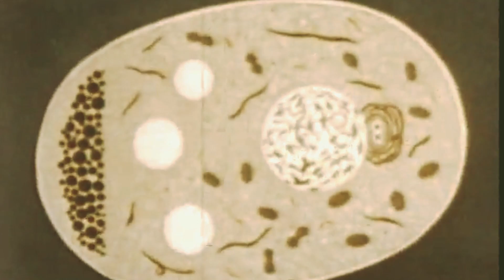Poolside – Can't Stop Your Lovin' (feat. Panama) – NEIL FRANCES Remix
CA SUNSET TOUR II

DEC 26 – San Francisco, CA – The Fillmore $#
DEC 27 – Santa Ana, CA – The Observatory %#
DEC 28 – San Diego, CA – The Observatory %#
DEC 31 (New Year's Eve!) – Los Angeles, CA – The Fonda Theatre !#

EU / UK TOUR WINTER '20

SUN, 09 FEB – Oslo, Norway – Rockefeller *
MON, 10 FEB – Stockholm, Sweden – Vasteatern *
TUE, 11 FEB – Copenhagen, Denmark – Vega Main Hall *
THU, 13 FEB – Hamburg, Germany – Uebel & Gefährlich *
FRI, 14 FEB – Cologne, Germany – Live Music Hall *
SAT, 15 FEB – Paris, France – Elysée Montmartre *
MON, 17 FEB – Brussels, Belgium – AB Ballroom @ Ancienne Belgique *
TUE, 18 FEB – Amsterdam, Netherlands – Paradiso *
WED, 19 FEB – Berlin, Germany – Huxley’s *
FRI, 21 FEB – Warsaw, Poland – Praga Centrum *
SUN, 23 FEB – Prague, Czech Republic – Roxy *
MON, 24 FEB – Budapest, Hungary – Akvárium *
TUE, 25 FEB – Vienna, Austria – WUK *
THU, 27 FEB – Milan, Italy – Fabrique *
FRI, 28 FEB – Bologna, Italy – Estragon *
SUN, 01 MAR – Barcelona, Spain – Sala Apolo *
THU, 05 MAR – London, UK – Printworks *

% w/ Neil Frances
! w/ The Undercover Dream Lovers
$ w/ Sandy's
# w/ Katzù Oso
* w/ Tycho